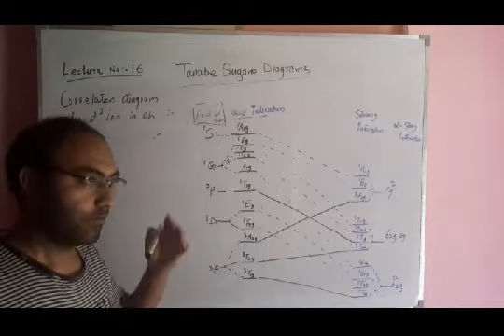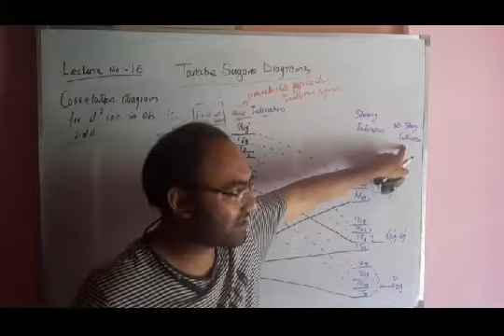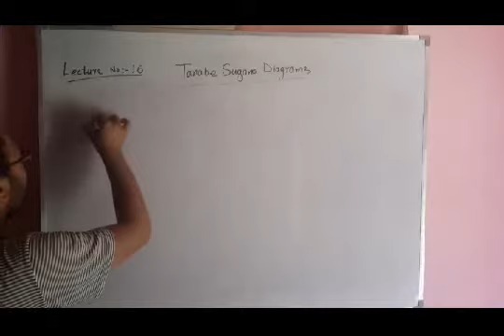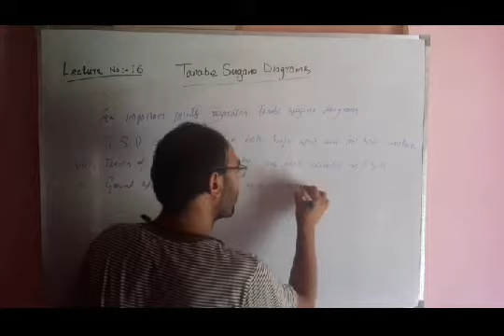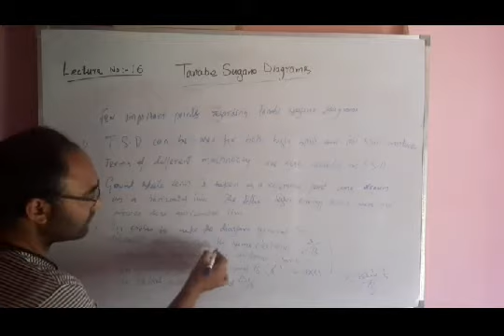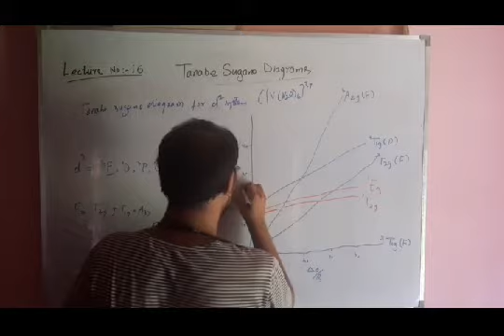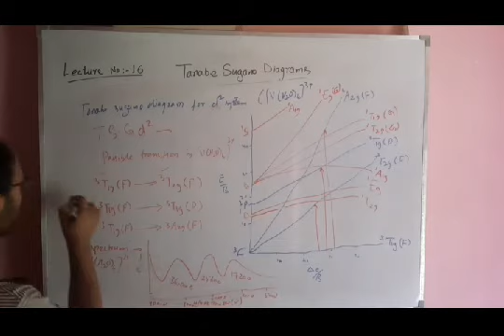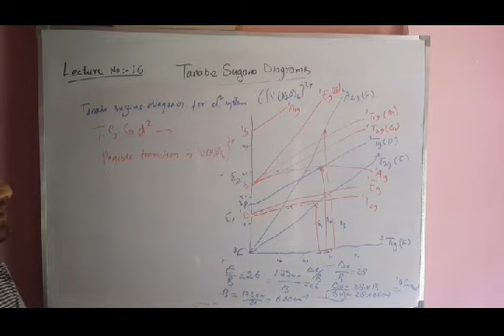Lecture 16, MSC Chemistry, Topic:- Tanabe Sugano Diagrams Part-1